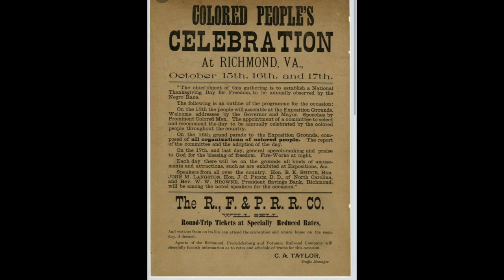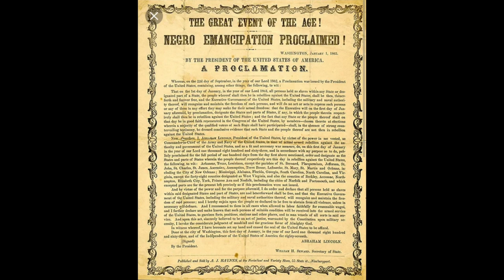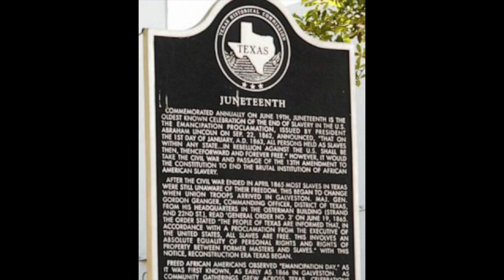Moment in Black History - Juneteeth